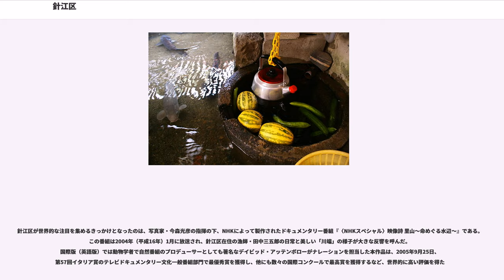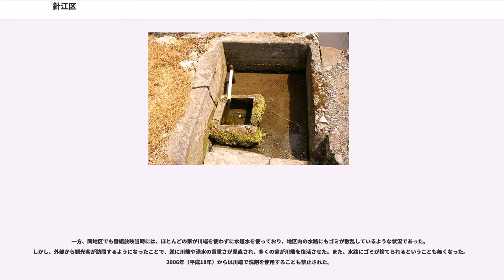針江区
針江区（はりえく）は、日本の滋賀県高島市にある地区である。行政区画では、高島市新旭町針江に相当する。旧高島郡新旭町針江区、旧高島郡饗庭村針江地区、さらに古くは、同郡針江村。豊富に沸き出る安曇川水系の伏流水を活かした人里の生活環境「川端文化」（かばたぶんか）が存在する。

湧水（針江の生水）は環境省選定の「平成の名水百選」であり、隣接する霜降（しもふり）地区
とともに国の重要文化的景観に選定されている。
また同地区へのエコツーリズム活動に対し、環境省「エコツーリズム大賞」を受賞した。

「川端」は個人の住居内にあるため、無断で入ると住居侵入罪となる可能性がある。公道からは様子が伺えないため、見学をするためには前日までに予約が必要な有料のガイドツアーに参加する必要がある。
丹波高地と比良山地を水源とする安曇川水系の伏流水である当地域の湧水は、針江の生水/針江生水（はりえのしょうず）と呼ばれる。200年もの歳月を経て24m前後の地下から湧き出すものであり、1日の湧水量は約3,500トン（タンクローリー約250台分相当）。年間を通して13℃前後の水温が保たれ、夏は冷たく、冬は暖かく感じられる。ミネラルの少ない軟水で、辛口端麗の日本酒を仕込むのに向いているという。2000年以上の昔から地域に特徴的な水辺環境の下支えとなっている名水であり、2008年（平成20年）には環境省選定の「平成の名水百選」に選ばれている。

現代では、針江の生水を擁する地域一体は、針江生水の郷（はりえしょうずのさと）と呼ばれている。
針江区に独特の、湧水利用の文化は、農学者でもある政治家・嘉田由紀子によって、、川端文化（かばたぶんか）と名付けられた。

弥生時代（2000年前前後の時代）にはすでに存在していたと言われる川端は、母屋の内部にある内川端（うちかばた）と、別棟や屋外にある外川端（そとかばた）に分けられる。地区内では地下24m前後まで掘り下げると水脈があるが、地上まで自噴してくる湧水のある川端と、ポンプで汲み上げる湧水のある川端の、いずれもが存在している。井戸から湧出した地下水はまず'（つぼいけ）と呼ばれる部分に注ぎ込み、そこから溢れ出して壺池の周囲にある'（はたいけ）に注ぐ。端池にはコイやニゴロブナなどの比較的大型の淡水魚が飼われている。端池は集落内の水路と繋がっており、端池から溢れた水は水路に出て集落の中央を流れる針江大川（はりえおおかわ）へと流れ込む。針江大川は琵琶湖に最終的に流れ込んでいる。21世紀初頭の現在も108軒（2009年6月、数十年ぶりに1基が新設されて108基となった）の家で川端が利用されている。

飲料水や料理用の水に用いられるのは壺池の水である。また、壺池の水は夏でも冷たいので、野菜や果物、麦茶などを冷やす用途にも使用される。一方、端池には食べかすや野菜屑、使用された皿や鍋などを沈めておくと、端池内に飼われているデトリタス食性を有する淡水魚が食べ物の屑を全て食べてしまう。また、水路や針江大川には、コイ、オイカワ、タナゴ、ヨシノボリ、サワガニ、カワエビなどが生息しており、ここでも食べ物屑は“清掃”（デトリタス食）されてゆく。加えて、水路や針江大川にはアユやビワマスなどの稀少な淡水魚も遡上してくる。減少著しい琵琶湖固有種のセタシジミ（"cf." シジミ#種類）も、針江集落では通常的に見られる。

このような壺池、端池、水路、針江大川、琵琶湖という水の流れの上に成立する生態系は非常に巧妙なバランスを保っており、人間の食べ残しによって水が腐るというようなことは無い。

針江は、古代の日本において「新たに切り拓いた土地」を意味する「墾り（ハリ）」と「水辺」を意味する「江（エ）」から生まれた地名であり、すなわち、古代の開墾民が湖沼の支配的な環境を整備して造成した土地であることを示している。なお、同じ由来を持つ同名地名として、島根県雲南市大東町大東下分針江がある。
針江区が世界的な注目を集めるきっかけとなったのは、写真家・今森光彦の指揮の下、NHKによって製作されたドキュメンタリー番組『〈NHKスペシャル〉映像詩 里山〜命めぐる水辺〜』である。この番組は2004年（平成16年）1月に放送され、針江区在住の漁師・田中三五郎の日常と美しい「川端」の様子が大きな反響を呼んだ。国際版（英語版）では動物学者で自然番組のプロデューサーとしても著名なデイビッド・アッテンボローがナレーションを担当した本作品は、2005...